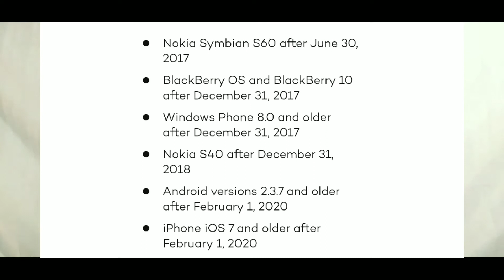5 Mysterious Questions & Doubts About Whatsapp | Do You Know This ??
Dosto is video me maine whatsapp ki 5 aise sawalo ka jawab diya hai jiska ans aaj tak sayed kisi ne nehi diya aur ho sakta hai ki inme se kuch information apko pata hoga.

Sorry guys for my weak hindi🙂